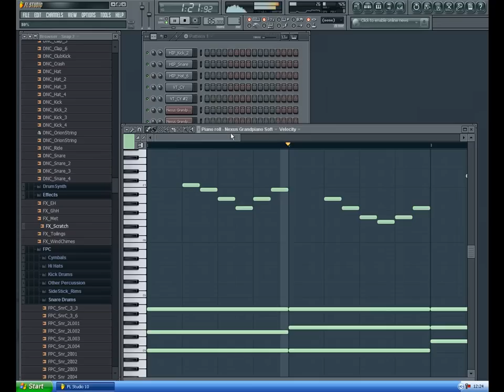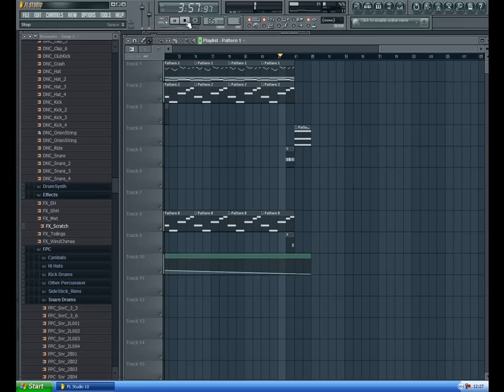Hip Hop Beat Piano PL - FL Studio 10 !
Chciałem przedstawić wam mój siódmy beat wyprodukowany w programie Fruity Loops Studio 10!
Komentarze i oceny mile widziane!
Piona!